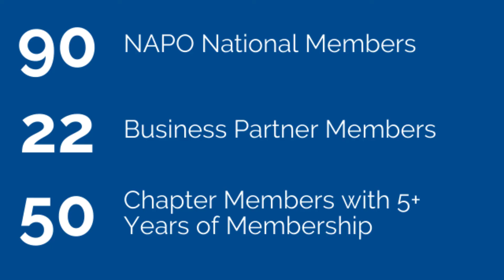NAPO Chapter of the Year 2020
Congrats to the NAPO Chicago Chapter on winning the NAPO Chapter of the Year Award 2020.